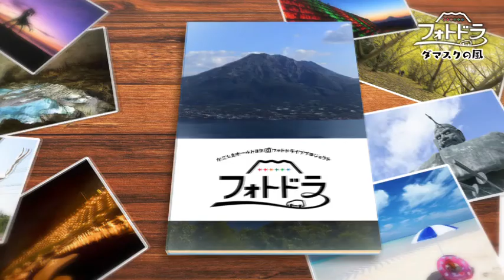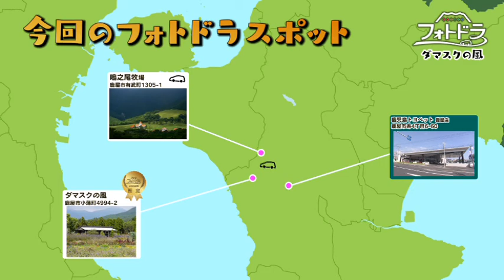『フォトドラ』～かごしまオールトヨタ フォトドライブプロジェクト～ 今回のフォトドラスポットは「ダマスクの風」です！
フォトドラアワードに認定された選りすぐりの場所やこと、車に乗って会いに行こう！！
かごしまフォトドライブプロジェクト、略して『フォトドラ』。
思わず写真を撮りに車で出かけたくなるような鹿児島の魅力を発信します。

今回のフォトドラスポットは「ダマスクの風」(鹿屋市)です！
毎週水曜日よる8時54分放送、お楽しみに！！